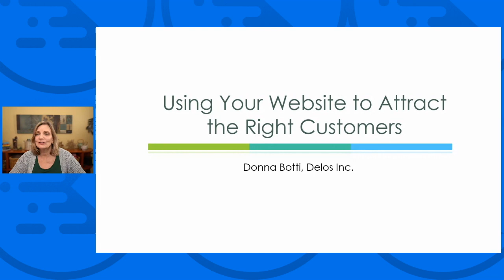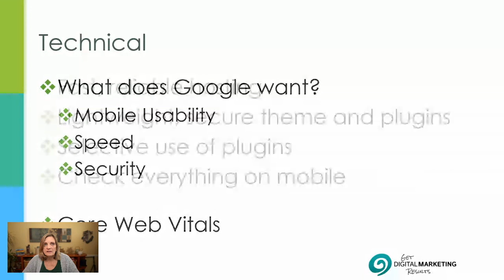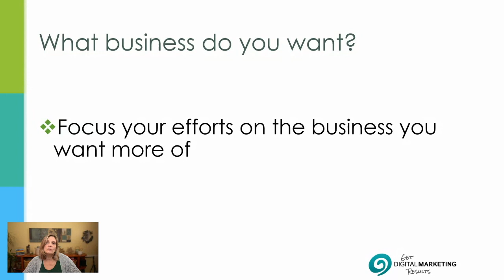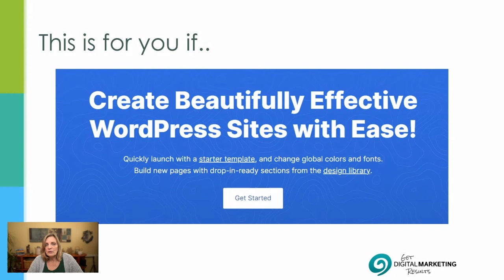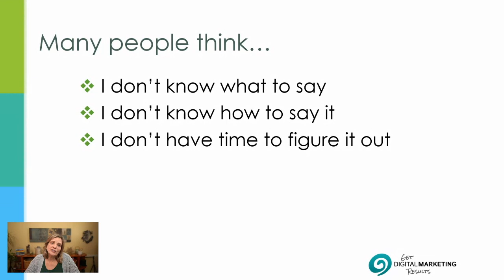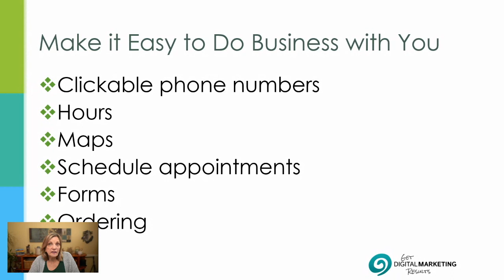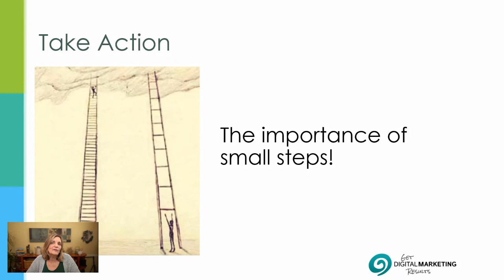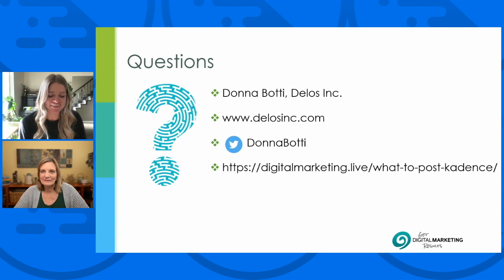Using Your Website to Attract the Right Customers with Donna Botti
Your website looks great, but is it helping you get more customers? We live in an online world where even referrals we get look us up online, and everyone is looking for convenience in our interactions.

Your website can be a pretty brochure, or it can help more customers want to do business with you. In this session we look at the must have elements in creating a website that gets results.

0:00 Intro
1:38 Why is no one buying from you?
2:15 Breaking through the noise
3:21 Start with the right foundation
3:37 Technical aspect
3:53 What does Google want?
6:50 Technical tips
8:37 Marketing aspect
9:27 Random acts of marketing
10:20 What business do you want?
12:10 Alignment
16:05 Know who your client is
17:35 Clear vs clever
18:34 Where’s the proof?
21:00 Next steps
22:45 First party data
24:38 You have content
26:46 Make it easy to do business with you
28:27 Measure it
31:38 Get it on a calendar
33:14 Take action
37:50 Quick steps to creating content that gets clients
38:18 How to reach Donna

Want to learn more from our community? Join the 11,000+ Kadence users on our Facebook group who help each other, share tips and tricks, and power users to do more with WordPress: